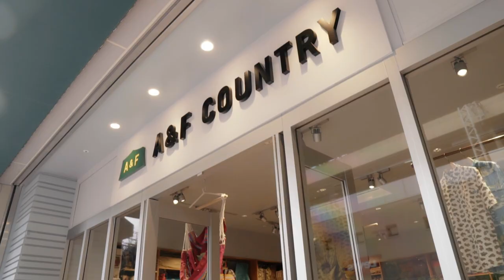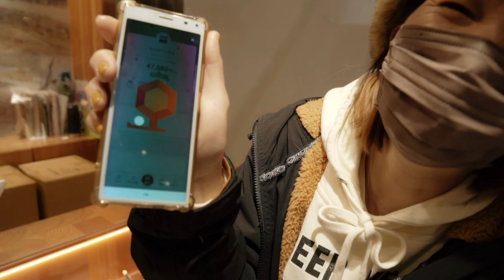【SABAATICAL】やっと当選しました！！サバティカル モーニンググローリー。A＆F COUNTRY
今回はなんばパークスにあるアウトドアショップ、A＆F COUNTRYさんに行ってきました。
ずっと応募していた、サバティカルのモーニンググローリーの抽選販売が当選したので、モニグロを受け取りに行ってきました。
店内も素敵な商品が沢山ありますので是非皆さん機会があれば行ってみて下さい。